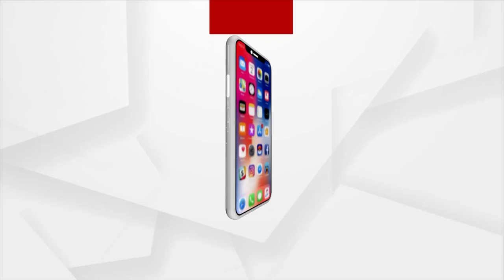Awas Yojana Deprived Old Woman Pleads for Government's Help in Kendrapara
Awas Yojana Deprived Old Woman Pleads for Government's Help in Kendrapara. The Old woman is Laxmipriya of Khadipal village in Balipatna panchayat in Pattamundai block, who Suffers Without any housing facility in her poor financial condition.